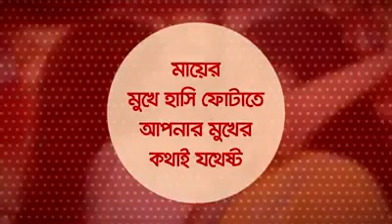Mother's Love for children